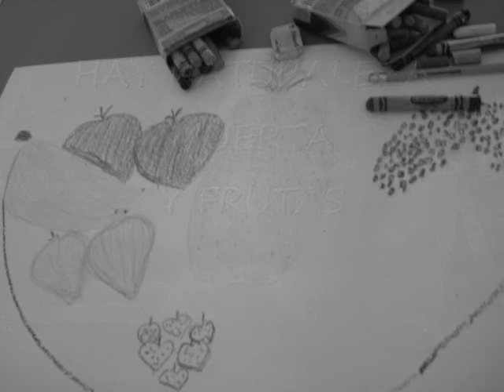arte con pinceles.wmv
Las mamás que visitan casa telmex tuxtla nos demuestran un excelente potencial artístico, desarrollando sus propios proyectos que son producto de una imaginación vasta e increible